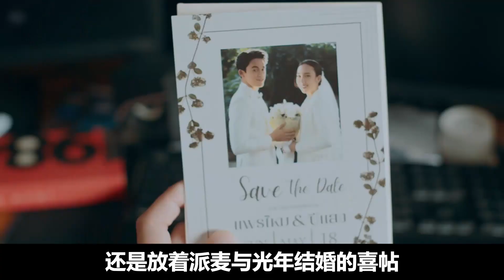酒醉後闖入房間強攻溫柔誘受！為誘受脫衣上下其手！真是太會了！新泰腐劇《光年之詩》第2集解說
片名: 光年之詩
主演: 加溫·卡斯基 / 皮拉瓦·山坡提拉 / 塔納本·吉塔瀾 / 吉拉提·彭馬尼 / 莎楠查娜·阿芘莎麥蒙空 / 普拉瓦特·曼努普拉塞特 / 松希·努諾卡空希 / 蒙特裏·耶奴頌
類型: 愛情 / 同性 / 奇幻
又名: 時光之詩 / 你是我的最愛 / Be My Favorite / You are My Favorite / Bot Ga Wee Kong Bpee Saeng / 真愛時光機 / 真愛時光水晶 / 真愛時光水晶球 / 追敘詩文覓光年 / 光年詩文 / Botkawee Khong Pisaeng / 成為我的最愛 / บทกวีของปีแสง

光年之詩 加溫·卡斯基#皮拉瓦·山坡提拉#成為我的最愛